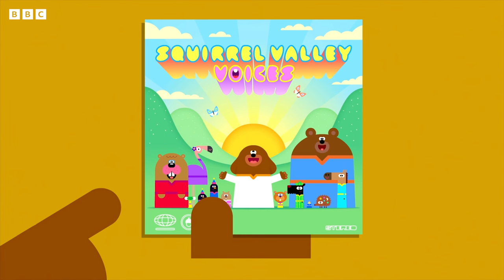The Choir Badge 🎶 | Series 4 | Hey Duggee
As seen on CBeebies! Watch all Hey Duggee full episodes on BBC iPlayer

The Choir Badge 🎶 | HeyDuggee Official
The Squirrels become enchanted when they hear a piece of music from Duggee’s choir.